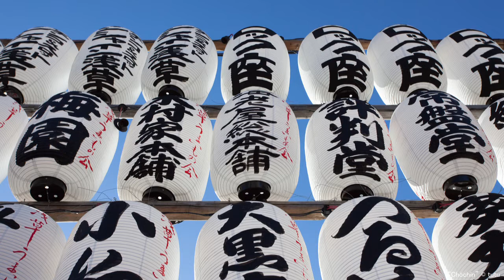Yoshiaki Hoshi (Himekami) (1998): "Kamigami no Uta" — Main Title (Kairyu version)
"Kamigami no Uta" [神々の詩 / literally, Poetry of the Deities], words and music by Yoshiaki HOSHI [星 吉昭] (1946 – 2004), is the theme song of the same title travelogue TV program aired by Japan's broadcaster TBS from 1997 to 2000. The lyrics were written in Jōmon language reconstructed by linguist Prof. Osamu SAKIYAMA [崎山 理]. Kairyu version [海流バージョン / literally, Ocean current version] was included in Hoshi's musical unit Himekami [姫神] 's 14th album "Jomon Ocean Current — Wind Jomon III" [縄文海流～風の縄文III～ / Jōmon Kairyū — Kaze no Jōmon III] (1998).